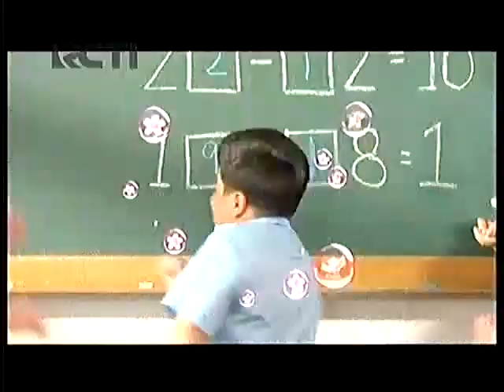Iklan Downy - Geografi [30 Detik]